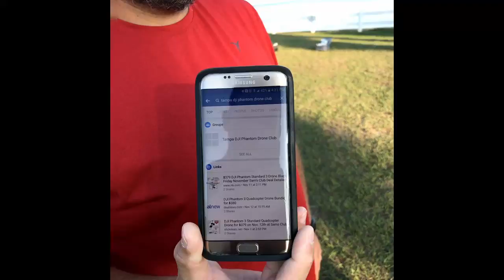Safety Harbor Marina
Flew the Mavic Pro and Phantom 4 at Safety Harbor Marina. Made some new friends there as well. These are just random clips from the footage that I captured while flying.